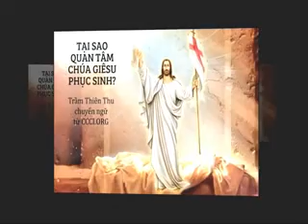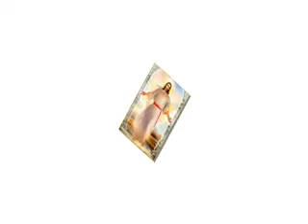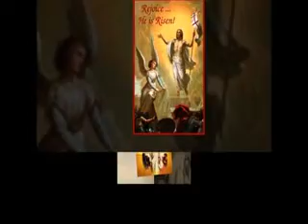✝ TẠI SAO QUAN TÂM CHÚA GIÊSU PHỤC SINH?